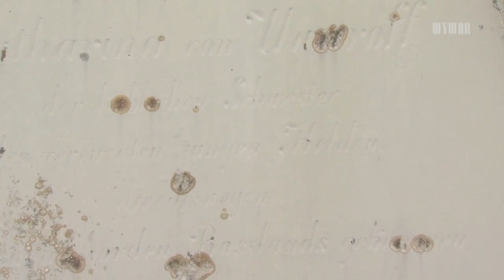Mesto Holíč chce obnoviť pomník Nikitu Lunina